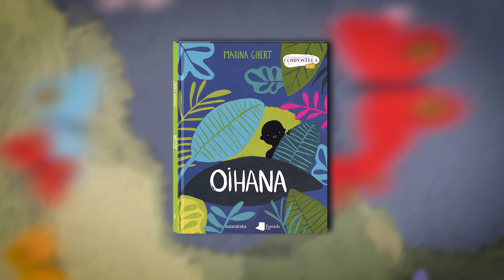OIHANA - Booktrailer - EUSK